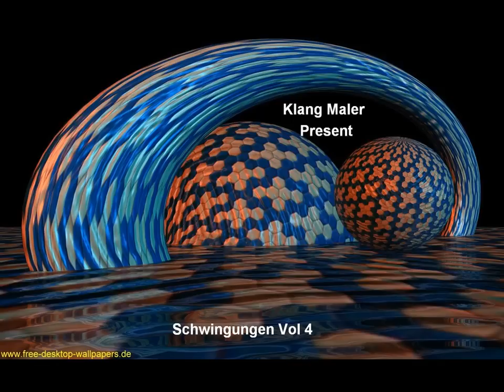White Water - Celtic Spirits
Die Welt in Harmony - Sehnsüchte in Bild und Ton
Bitte Kopfhörer auf und Vollbild (gute Qualität - 720p) - dann nichts wie ab in Richtung Sehnsucht!!
Ich wünsche Euch mindestens eben so viel Freude, wie ich empfunden habe, indem ich daran dachte, Euch diesen Genuss nicht vorenthalten zu können. Bei positivem Feedback hätte ich noch einiges mehr anzubieten.
Bis bald!